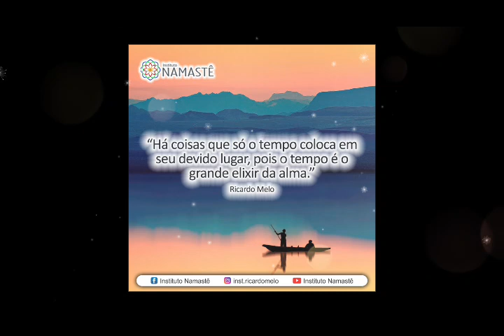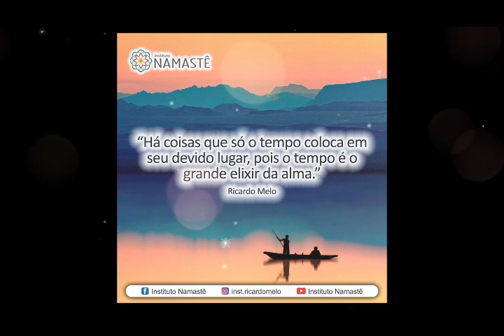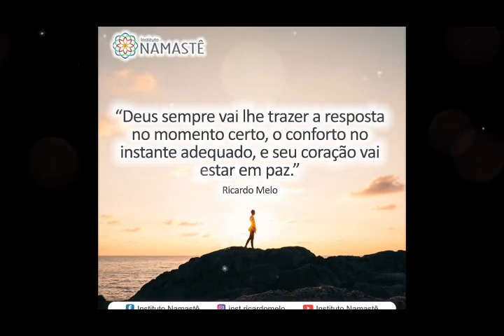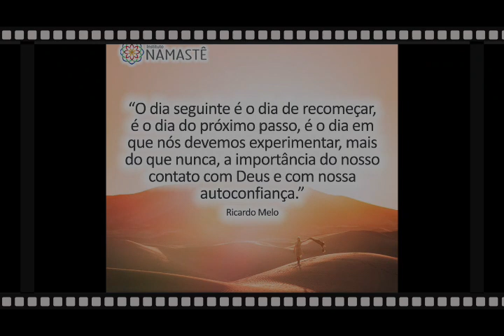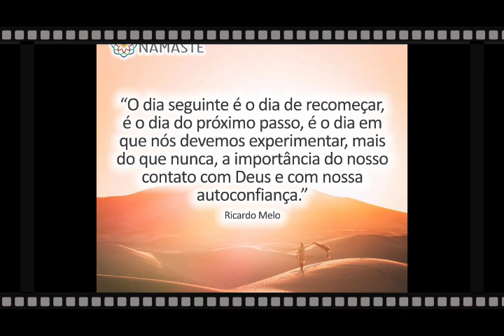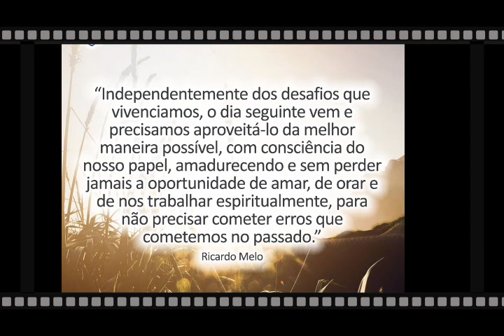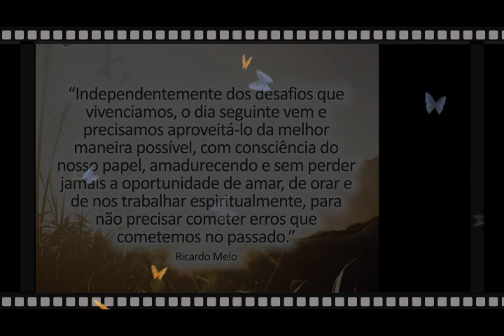Pílulas Inspiradoras - Qual seu Papel na sua Família?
1. RETIRO MUNDIAL PELA PAZ... 🧘‍♂️🧘‍♀️

2. Assista, DIARIAMENTE, O EVANGELHO NO LAR - 10:30hs. 🙏